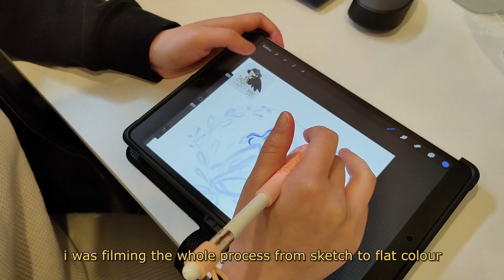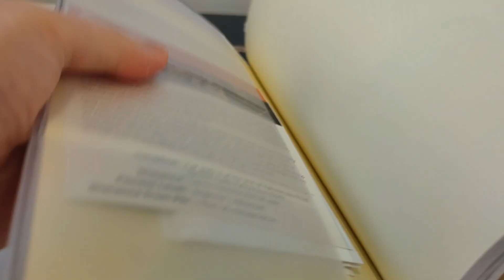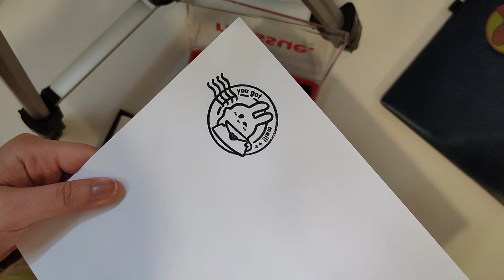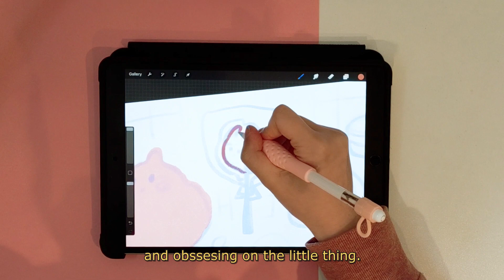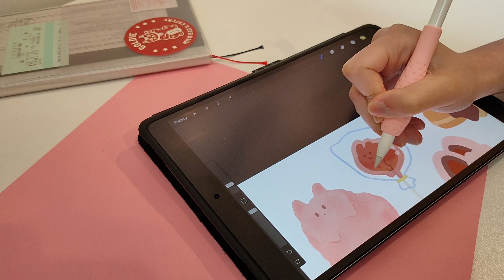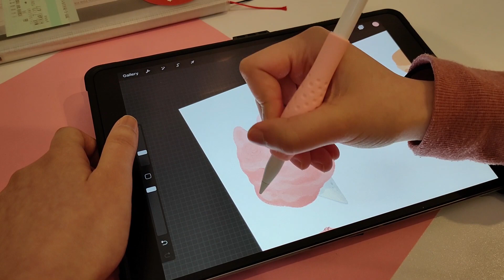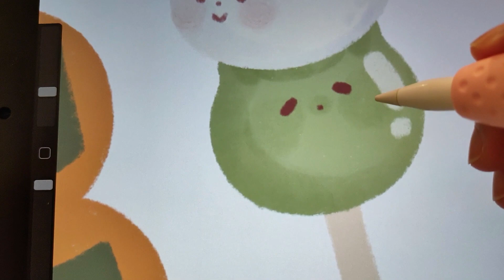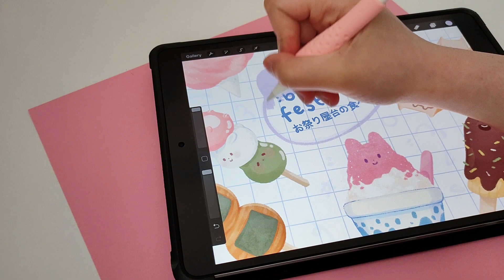✿ Studio Vlog 02: Draw with Me, Talk about Art style, First Sticker Order, Packing Orders.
Hello, thanks for coming by.
I'm so excited to share my day as a freelance artist with you ٩(˘◡˘)۶
it's only my second vlog but I really enjoy making it, so I hope you guys can enjoy it with me. Recently I'd been hit by another artstyle crisis... when I see my Instagram feeds I feel like seeing random art here and there, so I want to find a theme to commit to! shall we brainstorm together?

Bonus for patrons includes; phone wallpapers, brushes info, drawing tips, tutorial, timelapse video, and maybe more.

(where you can find my tarot cards)

✶set up:
Afternoon Tea Galore - Sinfonietta Cinematica
Cain - Lo Mimieux
Just One More Night With You - Thiago
Whisky on the Rocks - The Flax
Saturday Coffee - William Claeson